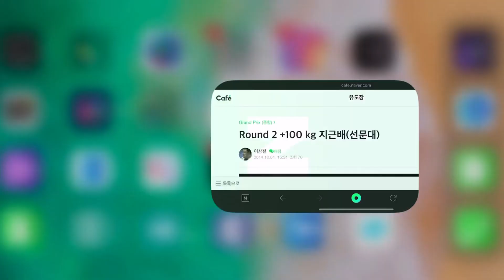지근배vs 테디 리네르(RINER Teddy (FRA)) 지근배 스패셜. 지금은 1마력 유도왕 !!!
2014 제주 시합 1차전.  2차전에 세계1위 선수한판대결